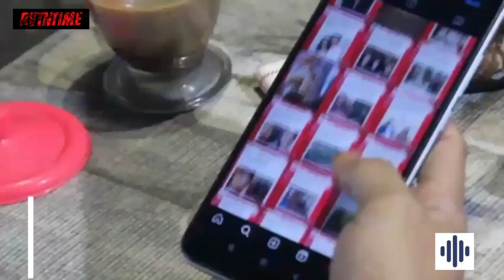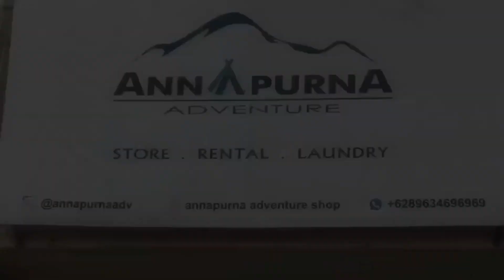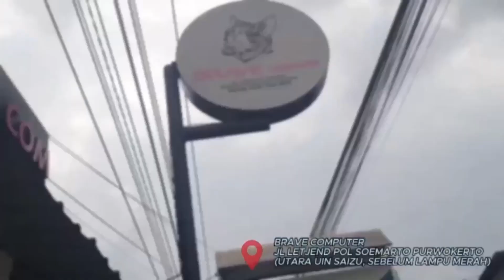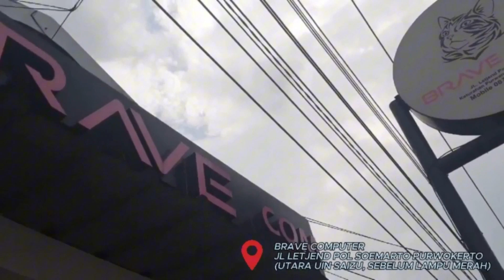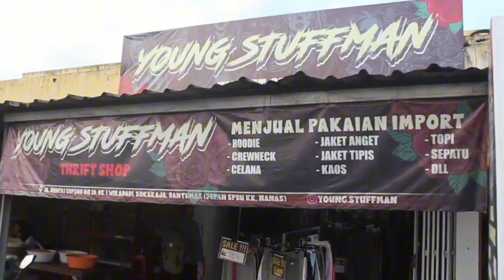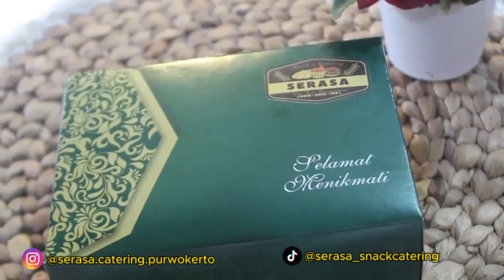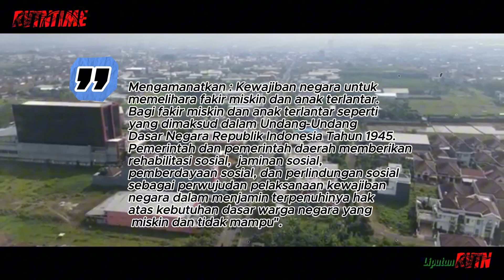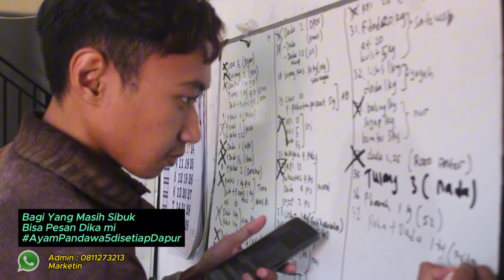RVTNTIME#3 DIALOG KOMUNITAS VOL LiputanRVTN